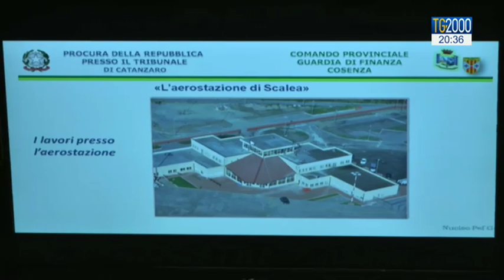Inchiesta appalti, obbligo di dimora per il governatore della Calabria Oliverio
Al presidente della regione Calabria Oliverio, accusato di abuso di ufficio, è stato emesso un provvedimento di obbligo di dimora nel comune di residenza. L'accusa riguarda presunte irregolarità nell’affidamento di alcuni appalti pubblici. Servizio di Francesco Durante